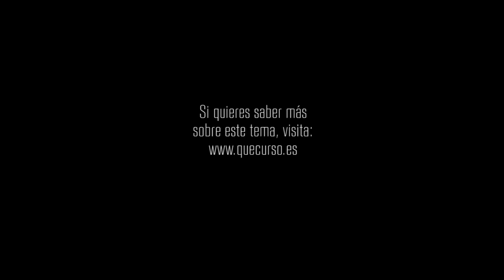Dando la espalda a Dios en las crisis 1x24 "Una luz de esperanza"